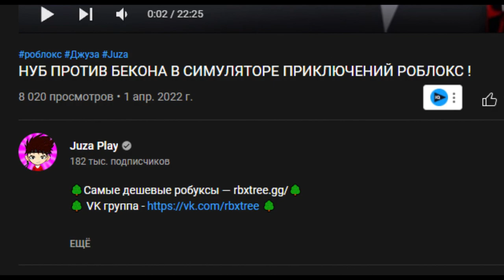ЭВОЛЮЦИЯ МИНЬЕНОВ КОПАТЕЛЕЙ ОТ НУБА ДО ПРО В СИМУЛЯТОРЕ Minion Simulator В РОБЛОКС !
Это видео про Roblox ( Роблокс ) ! Я поиграл в игру и выбил крутых миньенов  !  Если ты досмотришь это видео про роблокс до самого конца, то станешь таким же крутым !

Игра - Minion Simulator